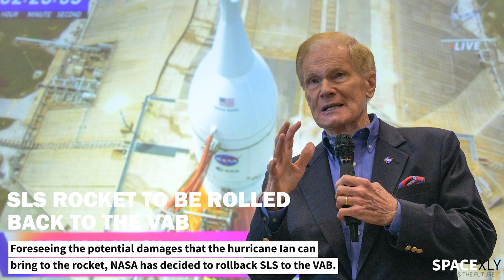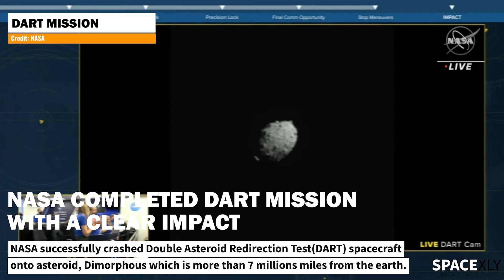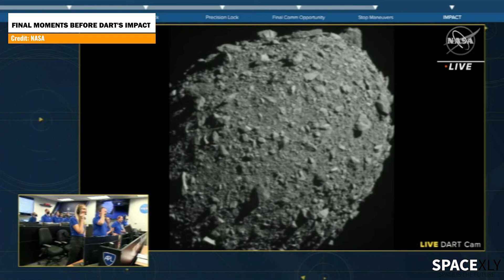First Planetary Defense Test (DART) Successful ! Starbase Updates, SLS To Rollback | SpaceX Updates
In this video, we are going to see the latest updates from the Starbase, Updates on the SLS and Artemis 1 Mission and FInally, We take a look at DART Mission.

Credit: Labpadre, Ocean Cam Space Corp., NASA, SpaceX.